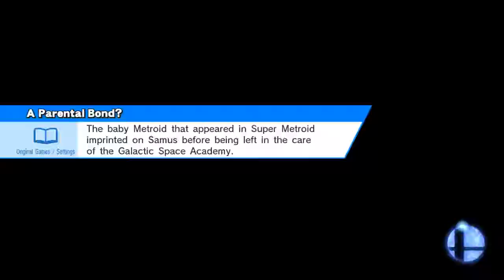SSB4 Match No.62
Pilotwings (Ω Form)
Cloud, Mario